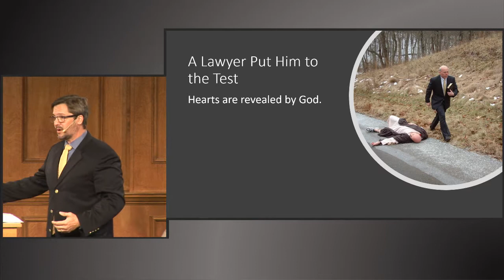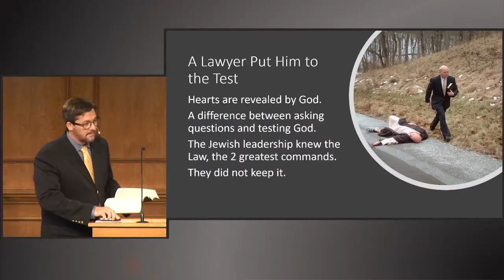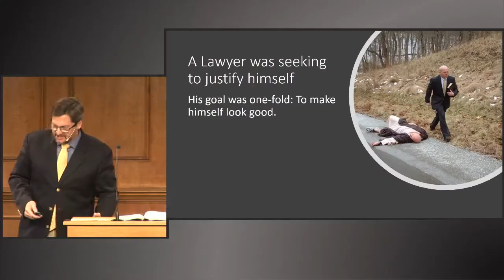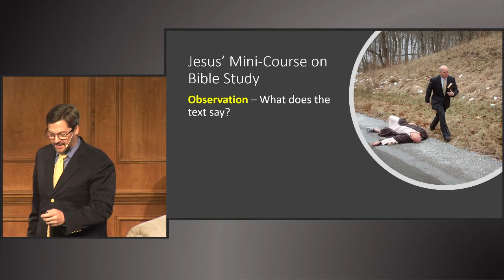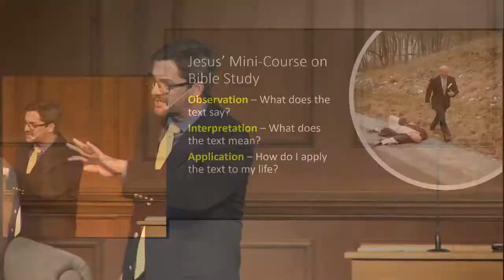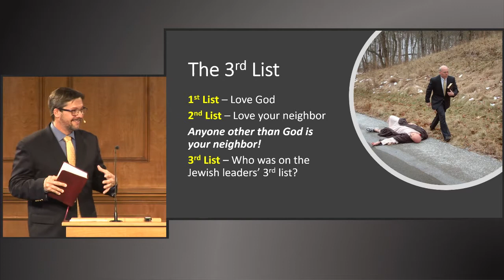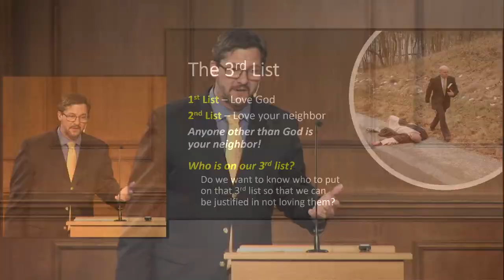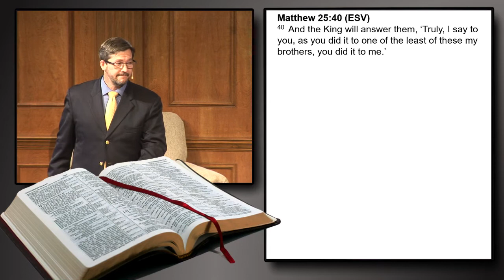The 3rd List (Aaron Kemple)